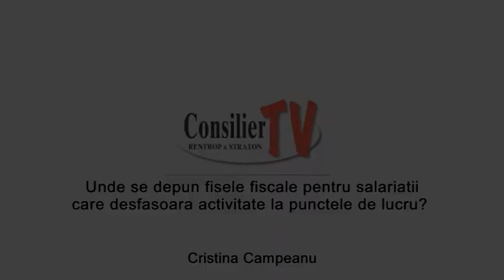Unde se depun fisele fiscale pentru salariatii care desfasoara activitate la punctele de lucru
Unde se depun fisele fiscale pentru angajatii din sediile secundare ale societatii.

De exemplu sediul principal este in Timisoara si avem sedii secundare in Arad si Craiova, in acest caz fisele fiscale se depun pe fiecare sediu in parte (Arad, Craiova) sau la sediul central al firmei conform art. 6 din Ordinul 233/2011.